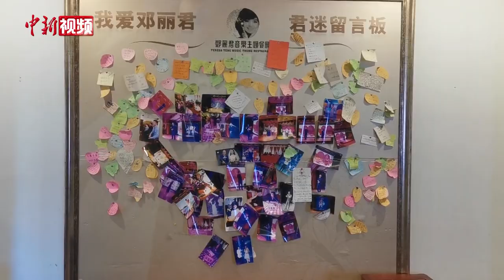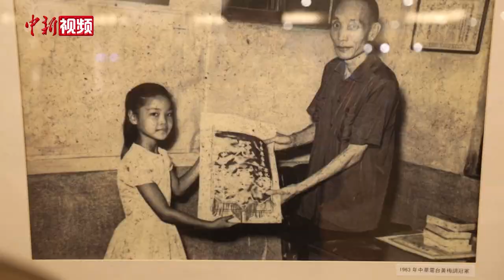邓丽君诞辰68周年 一场跨越海峡的怀念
1月29日是邓丽君诞辰68周年纪念日，当天上午，在北京邓丽君音乐主题餐厅内，一场由歌迷自发组织的纪念活动正在进行，还与远在台湾的邓丽君三哥、台湾邓丽君文教基金会董事长邓长富连线通话，共同缅怀这位歌者。